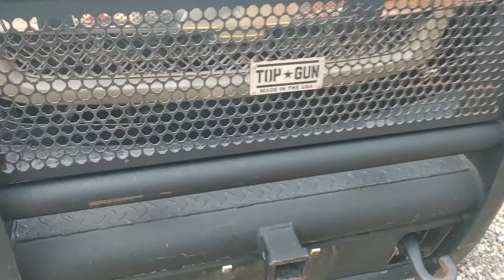Kупил трака для пчелаводства ...2005 shevy silverado 4x4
Трак для пчеловодства 2005 Chevy dilverado 4x4